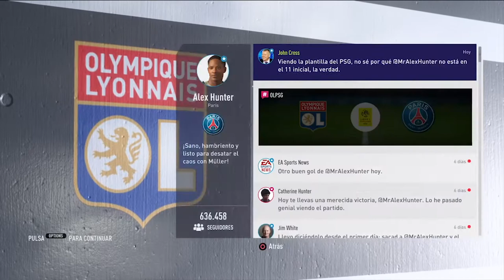FIFA 18 - EL FINAL - EL CAMINO #1